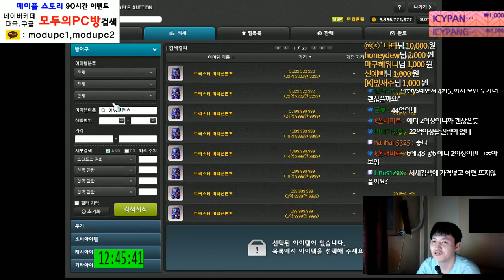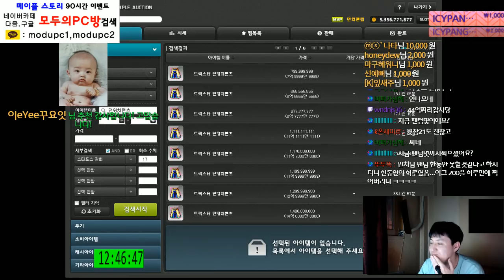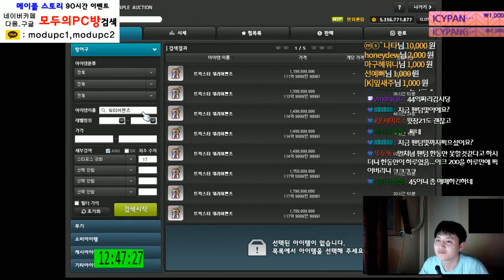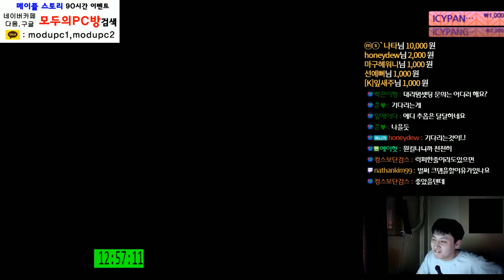[메이플스토리] 팬텀 . 템셋팅 과정 6회차 [ 먼치 ]